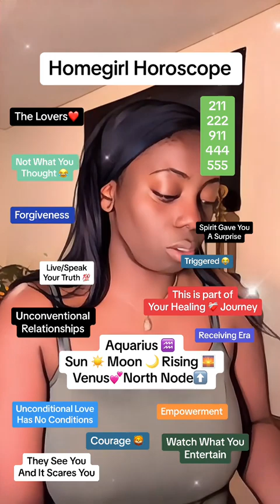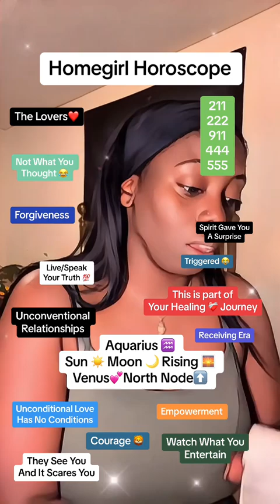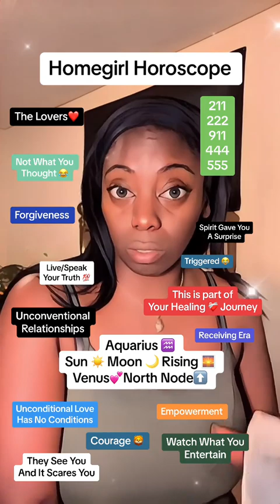Aquarius ♒️ | Homegirl Horoscope | What’s the 411?